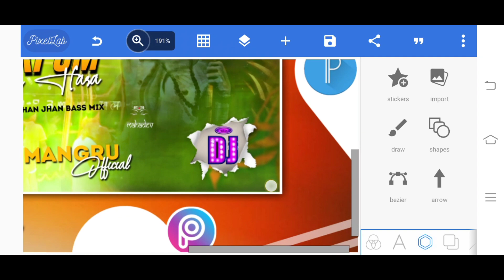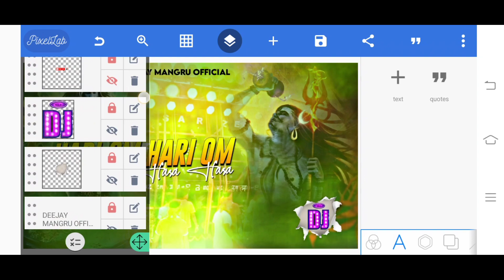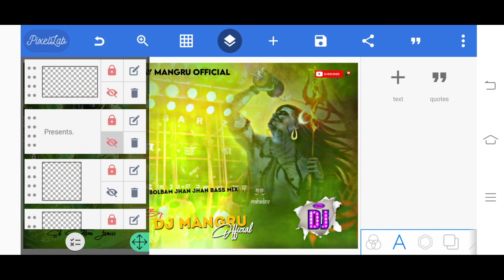Hari Om Hari Om Plp File || Bolbam Poster Editing 2022 || Sawan Special Editing || SK Edition Jamui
▬▬▬▬▬▬© Credits ▬▬▬▬▬▬▬
                                         SK EDITION JAMUI

                     VIDEO को पूरा ध्यान से देखें बोलकर  4  Step में पासवर्ड  hai                                  _____________________________________________
🔺️ BACKGROUND & PNG ▪︎
➡️ Background download link 👇

YouTube. com

SHOW LESS

Tags...
All_png_video
all_png_png_download_video_2022